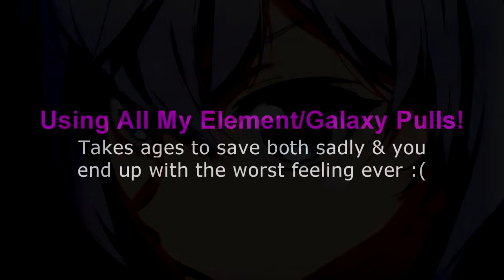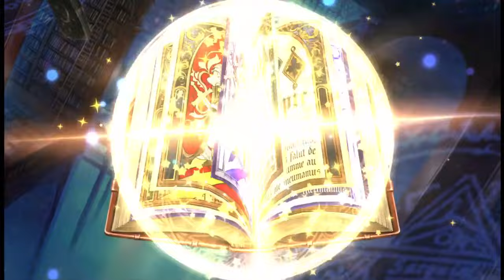ALL My Element/Galaxy Summons!! RNGesus BLESS ME!!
(Feel Free to Support Me if You Can!)